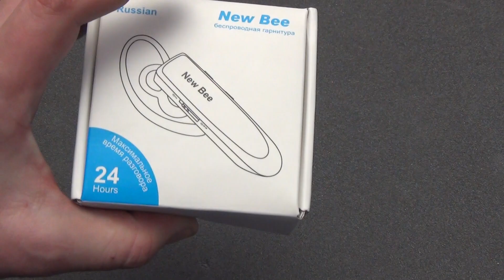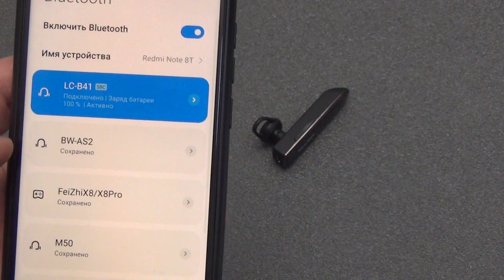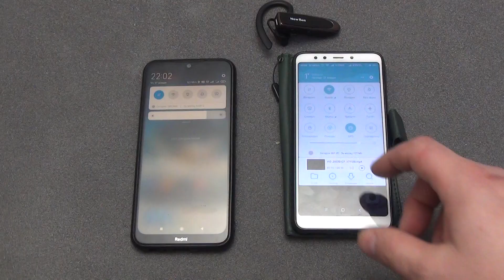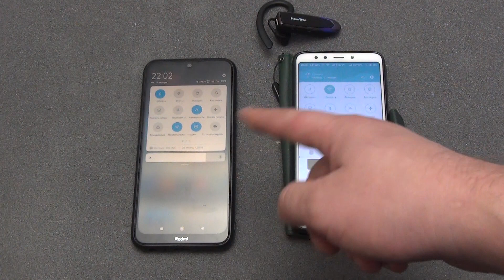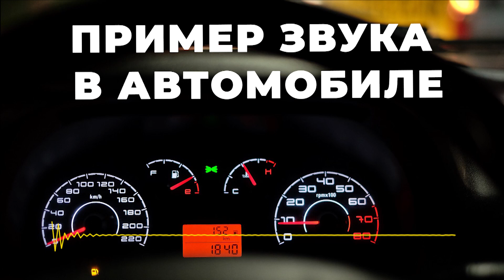New Bee LC B41 Bluetooth гарнитура – 3 недели без подзарядки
В этом обзоре беспроводной Bluetooth гарнитуры New Bee LC-B41 я хочу рассказать про ее возможности, плюсы и минусы. Ведь гарнитура NewBee действительно заслуживает внимания.  Стоит отдельно отметить достаточно богатую комплектацию, начиная от защитного кейса для хранения, заканчивая большим количеством амбушюр и даже запасных заушных держателей, и дополнительного наушника для второго уха. Второе это то, что гарнитура голосовыми подсказками на русском или английском языке, что очень удобно. А самое основное это ее работа без подзарядки. Благодаря 250 mAh аккумулятору у меня гарнитура в режиме ежедневных разговоров проработала БОЛЕЕ 3 недель! Это действительно очень круто. Гарнитура NewBee B41 хоть и не обладает дополнительным микрофоном для шумоподавления, но голос при разговоре передает довольно не плохо. Плюс, как дополнительный бонус, New Bee Bluetooth LC-B41 позволяет работать с двумя телефонами или, например, со смартфоном и ноутбуком одновременно.

00:00 – 00:23 Вступление
00:23 – 02:32 Комплектация
02:32 – 03:41 Внешний вид
03:41 – 07:07 Функционал
07:07 – 08:57 Качество звука
08:57 – 08:57 Выводы